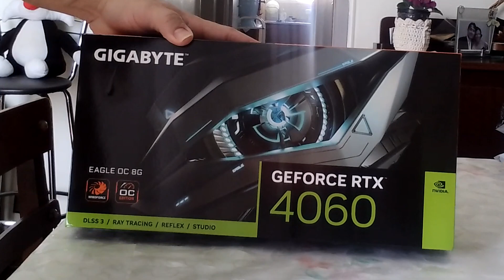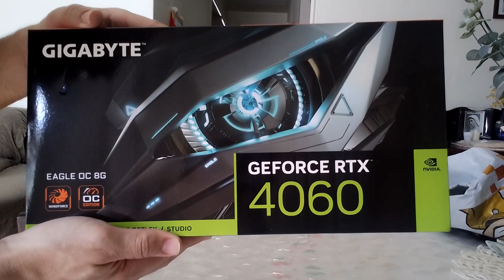Troquei a GTX por uma RTX | Confira os Detalhes de Benchmark no final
Eu tava namorando a RTX 3060 há um certo tempo, mas na Black Friday tive uma oportunidade de adquirir a RTX 4060. Aproveitei fiz toda a manutenção e limpeza do pc. Fícou brilhando e zerado. Confira as lives de Avatar e veja o desempenho dessa placa.

Meu hardware:
SSD 240gb
Fonte PCYes 600w
Asus b450M
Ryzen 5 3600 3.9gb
24gb Ram ddr4